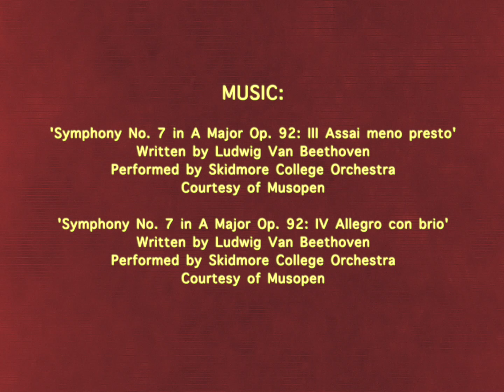Trials of the Red Mystic (2015)